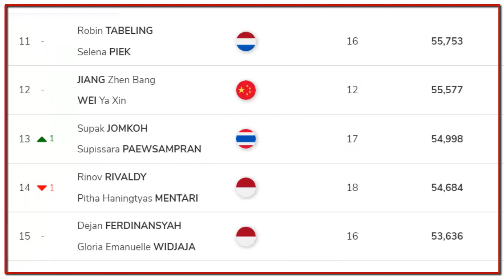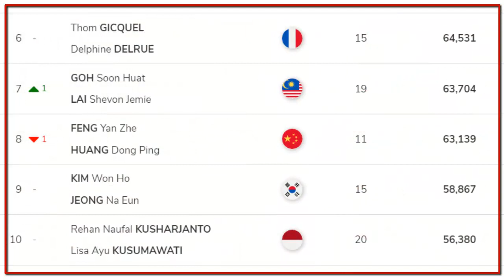MAKIN MENGERIKAN !!! DEJAN GLORIA CETAK SEJARAH DI RANKING BWF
Ganda campuran Indonesia, Dejan Ferdinansyah/Gloria Widjaja, cetak sejarah gemilang di ranking BWF usai berlaga di Malaysia Masters 2023.

Dejan Ferdinansyah/Gloria Widjaja berhasil mencatatkan tinta emas dengan naik ke ranking 14 BWF pada perilisan Selasa (30/5/23).